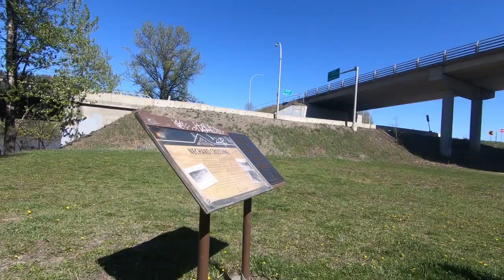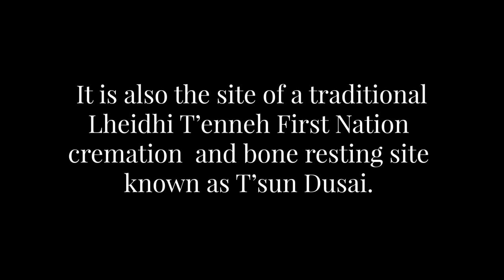Hikes in Prince George BC // Heritage Trail // Nechako River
In this video, we are walking the heritage trail from Nechako Crossing to Cottonwood Island Park in Prince George, British Columbia.

This is a perfect little hike with kids.  You can see the cutbanks and the river.  It is also a paved trail that is friendly for strollers.  There are bathrooms on the trail when you arrive at Cottonwood Island Park.